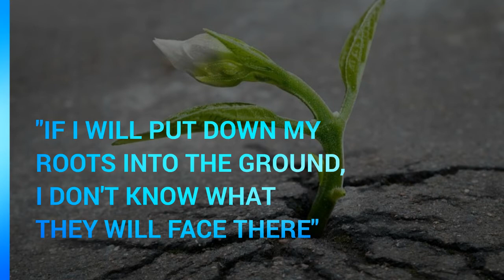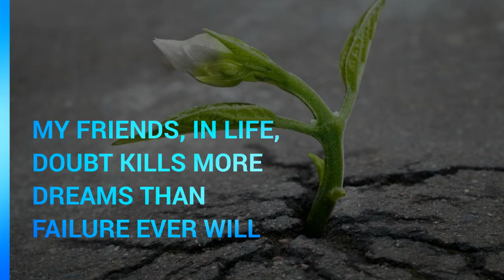The Two Grains | MOTIVATIONAL STORY Series Ep. 3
Today's best motivational story will teach us about removing our doubts and taking actions towards our dreams. And how to dream big, work hard and fear nothing.
Hope this motivational story will serve as an inspiration that we can all learn valuable lessons from.

This beautiful story is called "The Two Grains" - author unknown